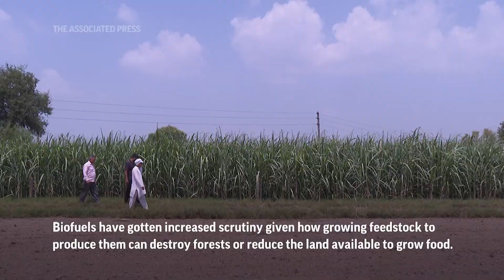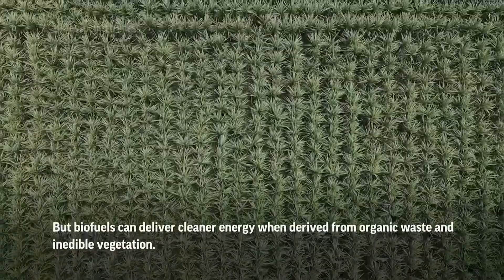G20 host India proposes global biofuel alliance to support energy transition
G20 host India has proposed a global biofuel alliance that seeks to accelerate sustainable biofuels deployment to support the global energy transition. But biofuels have been under increased scrutiny recently given how growing feedstock for biofuels can destroy forests and grasslands or reduce the land available to grow food. (Sep. 7) (AP video/Piyush Nagpal)